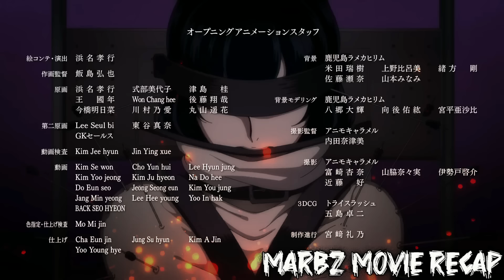Ep. 1-2 PALAGI SIYANG MAY DALANG KABAONG DAHIL SA DALA NIYA ANG ISANG PINAKAMALAKAS NA HALIMAW!!